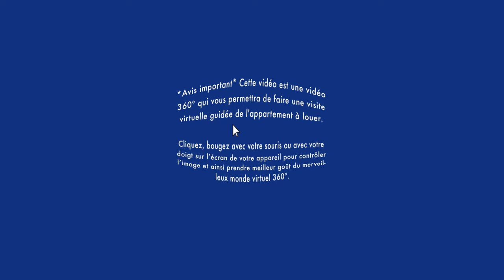Appartement à louer/Visite virtuelle/Apartment Tour/Ahuntsic-Cartierville 3½(BonsLocataires.com)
VISITE VIRTUELLE APPARTEMENT À LOUER / Ahuntsic-Cartierville : Soyez premier à louer ce magnifique appartement 3 ½ dans un bel immeuble avec ascenseur. Idéal pour une clientèle très paisible de bons locataires de 50 ans et plus.